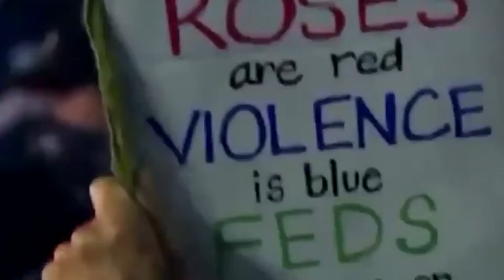Shut'em Down - Drop C - Kye and Joe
Our version of Public Enemy’s “Shut’em Down”. The original was released in 1991 on PE's classic album titled Apoclypse 91...The Enemy Strikes Black.